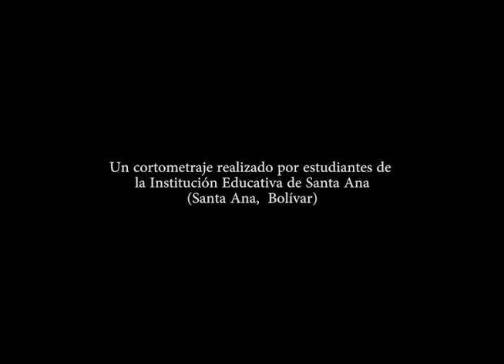los cien años de la bruja* historia tradicional sobre el medio ambiente *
Cortometraje realizado estudiantes de la Institución Educativa de Santa Ana